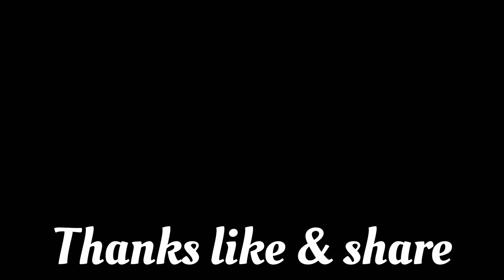diy how to make cow shed | diy tractor | diy crane working | science project ♥😀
diy tractor | diy crane working | diy cow shed | mini   house | science project @minifarmhouse596